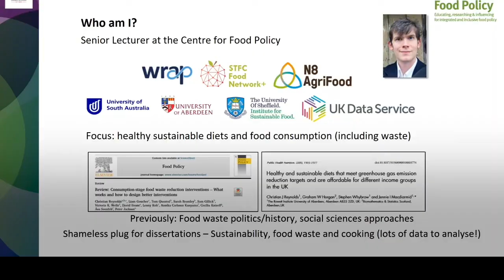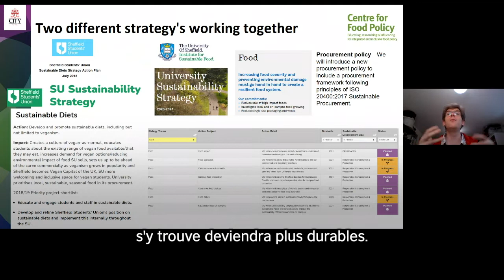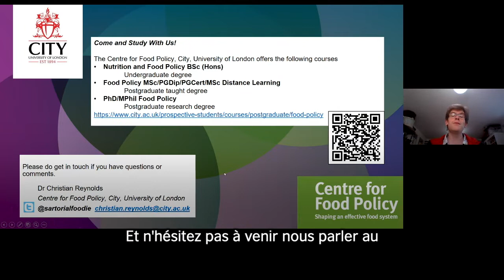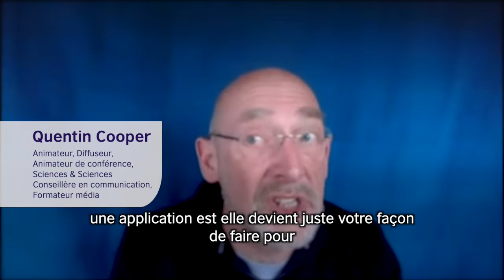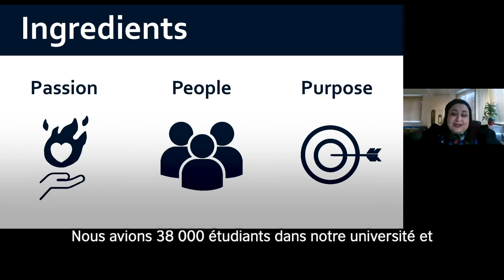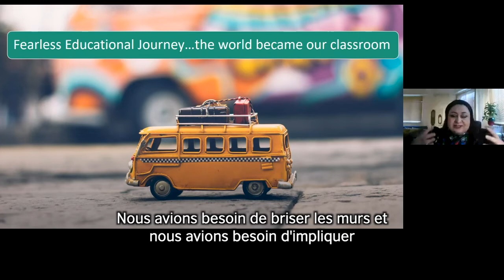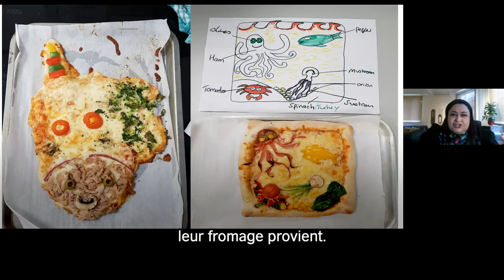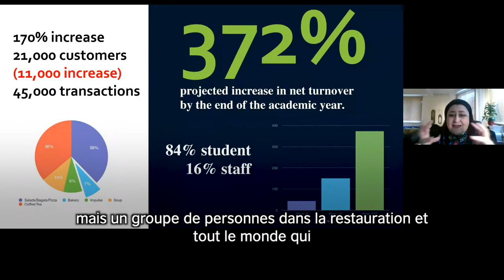Future Food - Webinar (French)- British Council Algeria